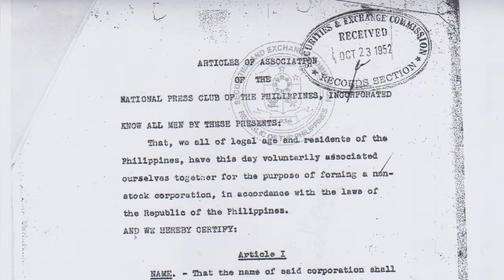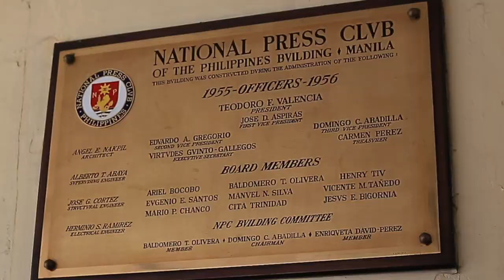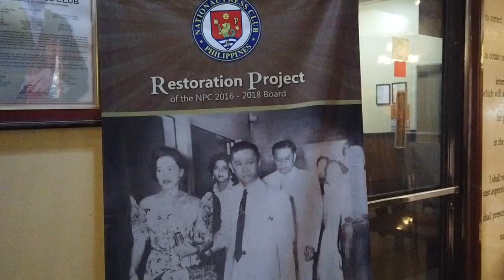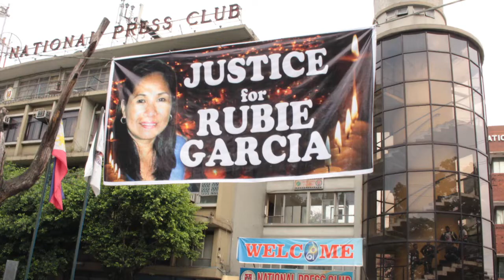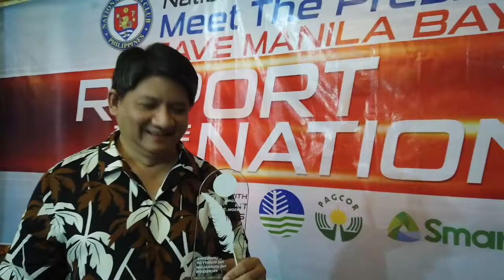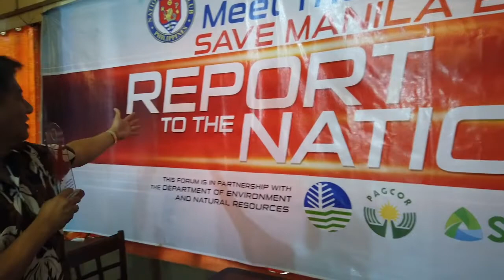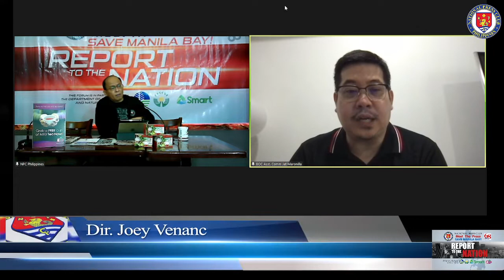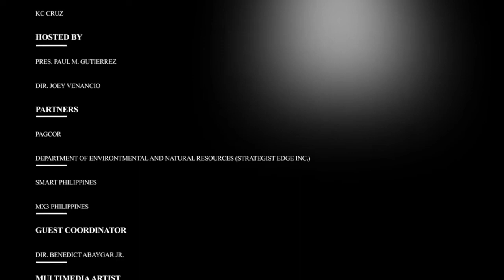Report to the Nation Media Forum July 9, 2021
MEDIA ADVISORY FOR JULY 9, 2021
NATIONAL PRESS CLUB OF THE PHILIPPINES
Magallanes Drive Intramuros, Manila
“SAVE MANILA BAY!”
---WHAT ARE THE CURRENT IMPACTS OF THE IATF POLICIES ON COVID RESPONSE?
-- IS IT FOR THE GENERAL GOOD OR MORE INCONVENIENCE TO THE PUBLIC?
WHAT ARE THE CURRENT UPDATES ON BUREAU OF CUSTOMS?
--- HOW IS THE BOC RESPONDING TO THE SUSPICION THAT VACCINES ARE BEING 'SMUGGLED?'
FIND OUT THIS FRIDAY, July 9, 2021 AT THE REPORT TO THE NATION MEDIA FORUM OF THE NATIONAL PRESS CLUB
Via ZOOM:
Meeting ID: 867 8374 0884
Passcode: 763715
TIME: 10:00 AM TO 12:00NN
GUESTS:
Dr. IGGY AGBAYANI
President
Concerned Doctors and Citizens of the Philippines
ATTY. VINCENT 'JETT' MARONILLA
Spokesperson
Bureau of Customs